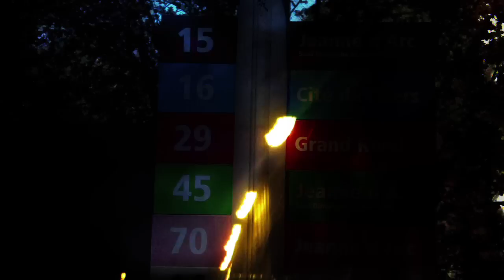loene Carmen: Amour Farouche et Air Vide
Lucinda Clutterbuck created this animation and used Lo Carmen's beautiful song to make a micro film about France and Jeanne D'Arc.
 If you would like to see more content like this please visit the Piccolo Films Vimeo channel at